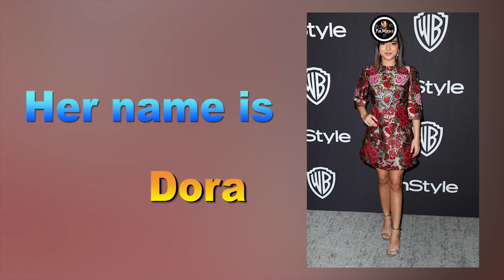Isabela Moner's Lifestyle 2019 - YouTube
Famous with attractive themes: wwe, wwe superstar, wwe tranfromation, Events, Weird, Hot Photos, Body Painting, Art Nude, Impressionist, Kids, Celebrities, Fashion,
Landscape, Portraits, Style Life, Real Name, Super Hero, Top Famous, Top 10, Top actors, Famous, Famous People, Daily life, graphics, ...